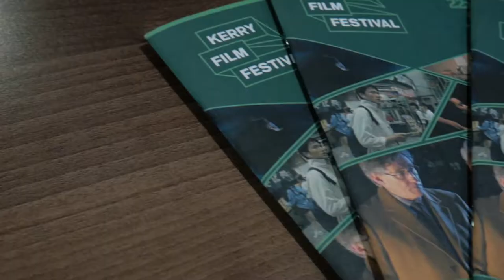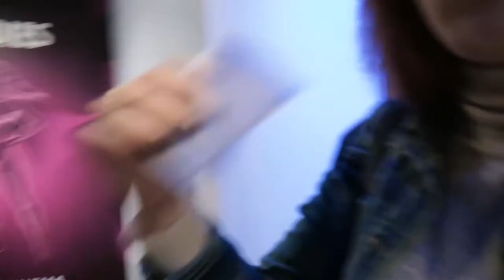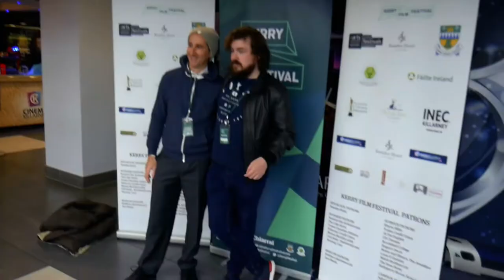I WAS THERE!!! I HAVE SEEN TOO MUCH!!! What happens in Kerry film festival???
So this is video from Kerry's film festival 2017. It is an opportunity for you to have a look what is happening during festival in between all the screenings.
SPECIAL THANK YOU to all of my friends and colleagues for being so nice and patient with me and my questions :D
With love
FOALKONE